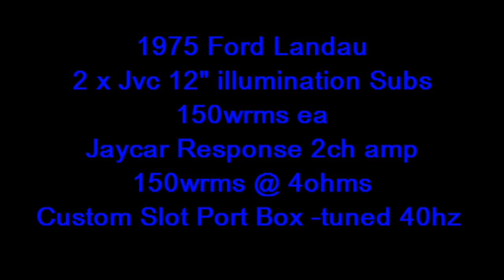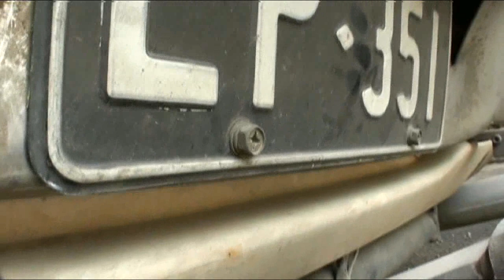Random Bass 1975 Ford Landau 2x12" Subs - Custom Box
so the box was made by me last week (full making videos on my channel )